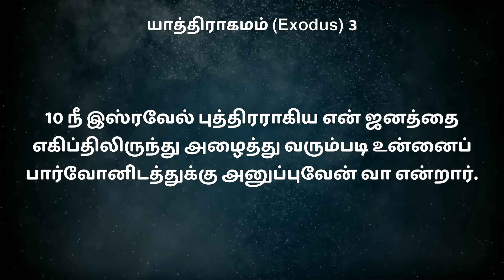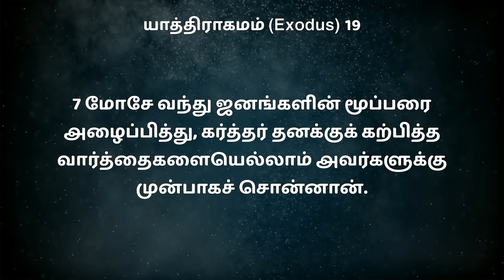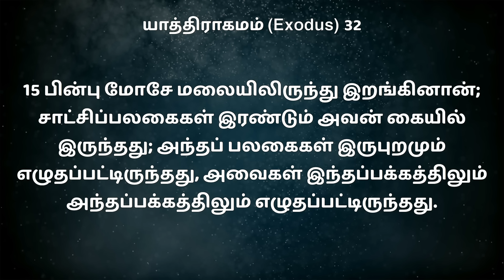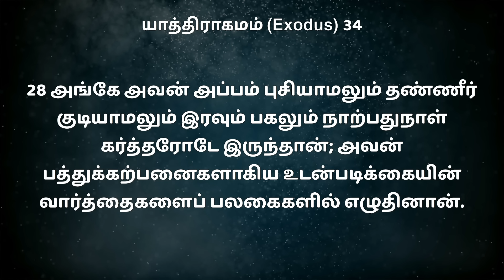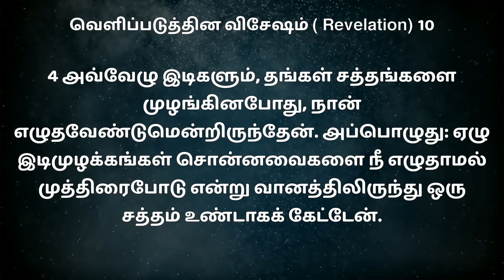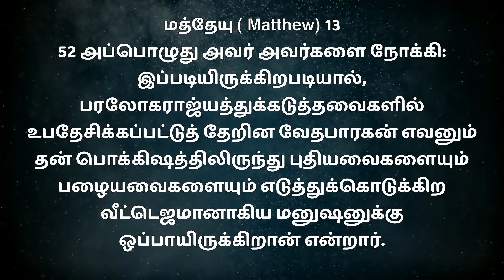SUNDAY SPECIAL || மலைகளில்... || BRO.MD JEGAN || 17.03.2024